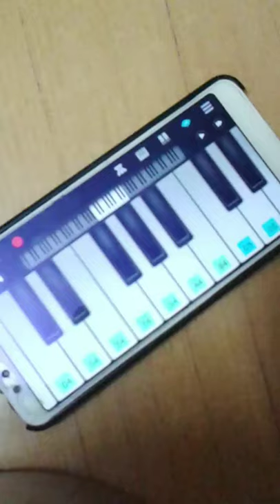Dj Alok Free fire song | Vale Vale Dj Alok song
Dj Alok Free fire song piano cover
Dj Alok Free fire song
dj Alok song
Dj Alok song piano cover
free fire dj alok song piano cover
dj alok song vale vale
free fire song piano cover
free fire dj alok song piano
Dj Alok vale vale song
Dj Alok piano cover song